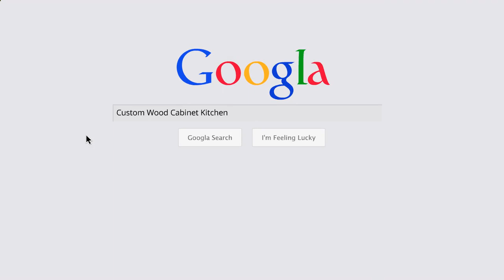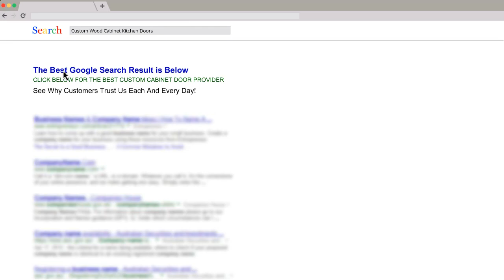Kitchen Cabinet Refinishing